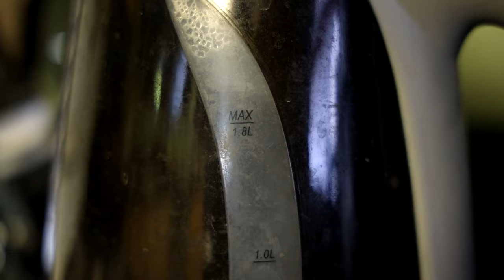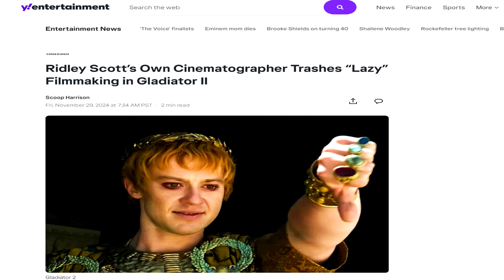Gladiator 2 - 24 Years For This?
We could have had one of the best and or worst scripts ever for a sequel, but instead, we get the guy who did 2023 Napoleon instead ...